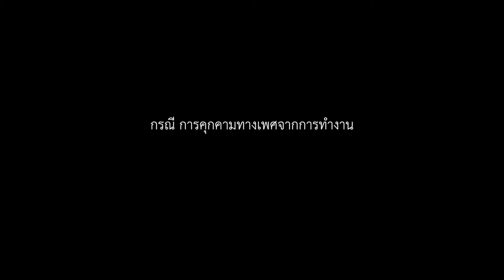กรณี การคุกคามทางเพศจากการทำงาน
วีดิทัศน์ประวัติจากคำบอกเล่าของคณะกรรมการสิทธิมนุษยชนแห่งชาติ ชุดที่ 1
เรื่อง: ความคิดเห็นเกี่ยวกับปัญหาสิทธิมนุษยชนในประเทศไทย กรณีการคุกคามทางเพศจากการทำงาน
ผู้ให้สัมภาษณ์: นางสาวนัยนา สุภาพึ่ง กรรมการสิทธิมนุษยชนแห่งชาติ ชุดที่ 1
สัมภาษณ์เมื่อ: วันที่ 10 เมษายน 2558
จัดทำโดย: สำนักงานคณะกรรมการสิทธิมนุษยชนแห่งชาติ
วีดิทัศน์นี้เป็นส่วนหนึ่งของโครงการจัดทำสื่อวีดิทัศน์และสื่อประชาสัมพันธ์ประวัติจากคำบอกเล่า (Oral History) ของคณะกรรมการสิทธิมนุษยชนแห่งชาติ ชุดที่ 1

หมายเหตุ :
สื่อวีดิทัศน์นี้เป็นการถ่ายทอดประสบการณ์และความคิดเห็นจากคำบอกเล่าของกรรมการสิทธิมนุษยชนแห่งชาติ